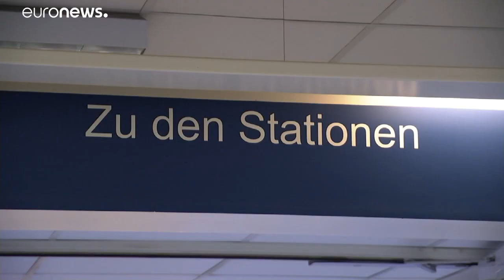Mehr als 2.300 Ärzte und Pfleger in Deutschland infiziert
Die hohe Zahl von mit Covid19 infizierten hat das RKI auf Nachfrage der SZ bestätigt. …